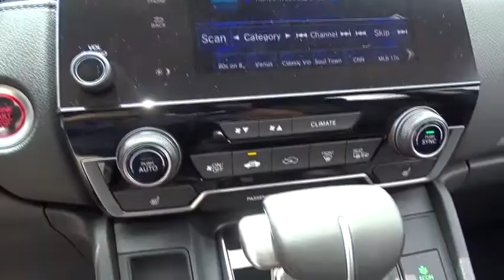2018 Honda CR-V Oak Lawn, Orland Park, Chicagoland, Northwest Indiana, Joliet, IL 84303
Crystal Black Pearl N 2018 Honda CR-V available in Oak Lawn, Illinois at Napleton Honda Oak Lawn. Servicing the Orland Park, Chicagoland, Northwest Indiana, Joliet, IL area.

brWe appreciate the opportunity to earn your business and are here to serve your new vehicle needs. Please contact our new car management staff at Russ Ondo - General Sales Manager Johnny Syriani - New Car Manager David Reiser- Director of Business Development.